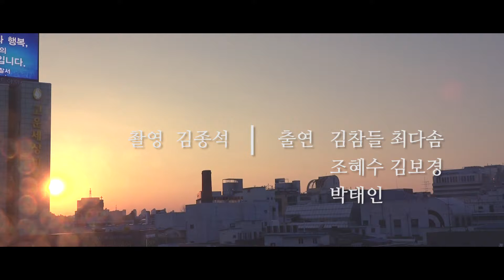가즈아 야압!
신난다!